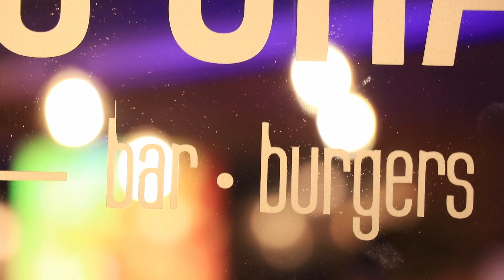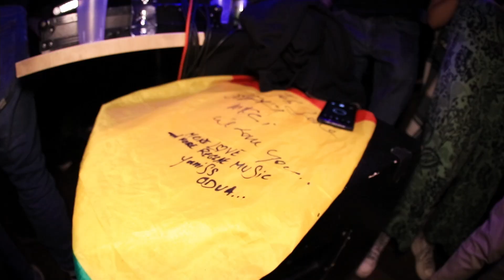IAM // YANISS ODUA // Ô CHALET ❤️💛💚 STAY HIGH ❤️💛💚 Rock The Pistes Festival Morzine-Les Gets 2022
Quelle journée mémorable 😍

Revivez avec ces images les concerts d'IAM et de Yaniss Odua pour Rock The Pistes Festival qui se déroulait sur les stations de Morzine/Les Gets, vendredi 18 Mars 2022.

Des moments simples, remplis d'amour, de partages et d'amitiés...

Pour l'occasion, nous avions spécialement fermé Ô Chalet pour pouvoir skier avec l'équipe et profiter du concert d'IAM dans la journée pour revenir vous accueillir avec la plus magique soirée que le Chalet ait connu jusque là.

Tout d'abord avec Deejay Greens qui a mis le feu à ses platines ainsi qu'au dance floor, suivi de Supa Mana et son set de folie. Yaniss Odua nous a fait l'honneur de partager l'amour de sa musique, de la joie, des souvenirs et également ses nouveaux titres de son nouvel album, un moment incroyable...

Vous remercier d'être venus si nombreux ne serait pas assez alors cette vidéo et également pour vous, vous avez été magiques remplis d'amour et de bons sentiments, le tout en foutant le feu Ô Chalet, on vous aime ❤️

Track: Stay High - Yaniss Odua

Remerciements:
Yanis Odua
Supa Mana
Deejay Greens
Sara Burdon
Morzine/Avoriaz
Vinc JamsoundConnection
Rock The Pistes Festival

Fiming/Editing: Dam HIGUERAS